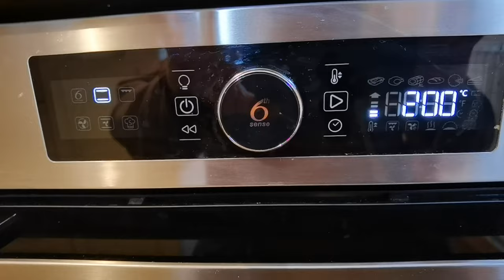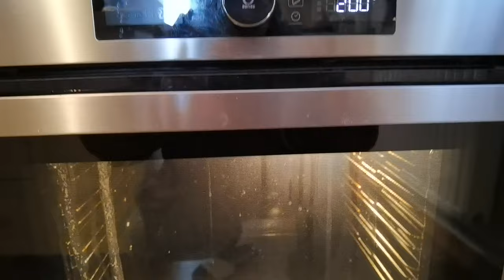NU PORNEȘTE CUPTORUL❌Deblocare taste Cuptor Electric Whirlpool ❌ Deactivate ChildLock Whirlpool Oven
You have to press for 6 seconds the ⏪ rewind button